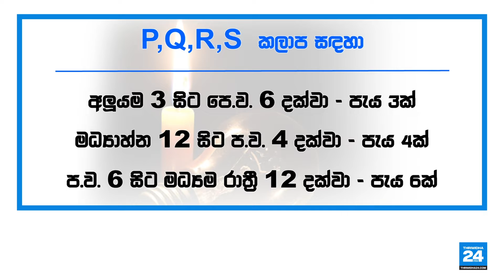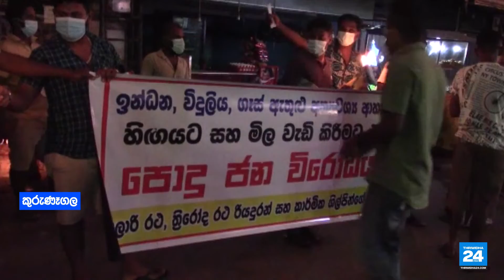වසර 26කින් පසු වුණු දේ - Thriwidha24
Thriwidha24 is Sri Lanka’s first global news brand committed to factual reporting. Founded with an objective to introduce global perspectives to the island-nation, Thriwidha24 is dedicated to provide accurate and unbiased content featuring LIVE updates and real-time breaking news as it develops.